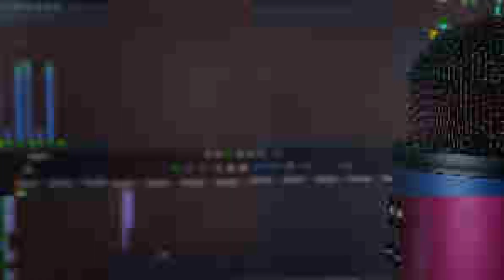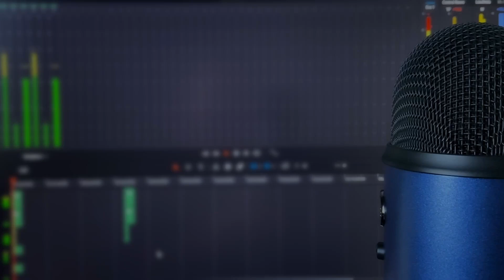What is the "Behavior Gap" in Investing?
Welcome to the Market Moment! This week, Matt, John and Lee discuss what's called "the behavior gap" which is the difference between an individual investor and someone who is hired to invest. It turns out, individual investors, those who invest for themselves personally, do worse in their portfolios. One of the biggest reasons is emotion, and another one is trying to "time the market" which tends to involve late or old information. You can't really time the market!

The guys also discuss the Fed, and Matt poses the question, "what SHOULD the Fed do?"

Don't forget to leave us a comment below to react to in next week's episode, like ask us a question, join the conversation, or let us know what we should cover next.

Mach-1 Financial Group, LLC ("Mach-1") is a registered investment adviser located in Rogers, AR. Mach-1 may only transact business in those states in which the firm maintains a notice filing or has qualified for an exemption or exclusion from registration. A copy of Mach-1’s current written disclosure brochure, which discusses among other things, Mach-1’s business practices, services and fees, is available through the SEC